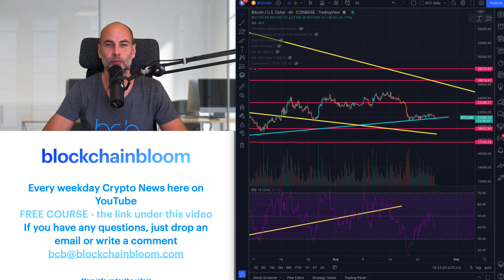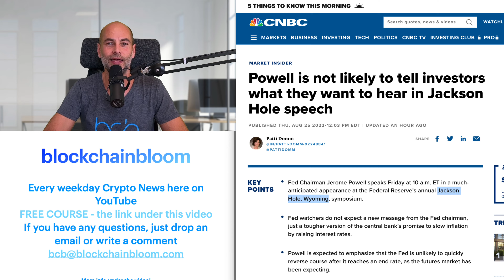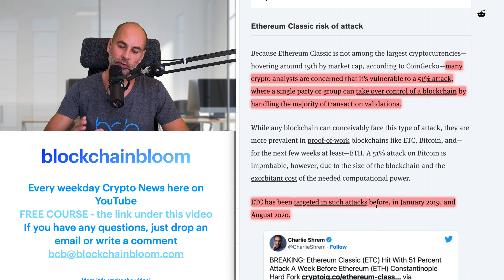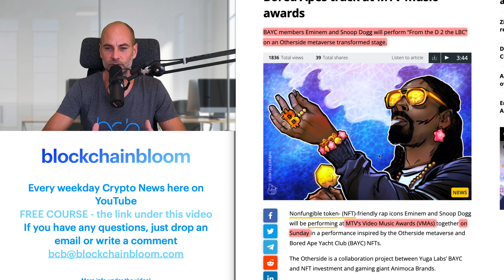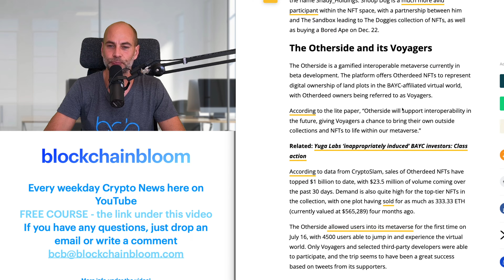THE MARKET IS WAITING FOR POWELL'S SPEECH [Details]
In today’s video:
00:00 Start
1:31 Cryptocurrency market overview
2:44 The market is waiting for Powell's speech
4:48 Miners Eye Ethereum Classic Activity as Merge Nears
7:20 Eminem and Snoop Dogg to perform Bored Apes track at MTV music awards